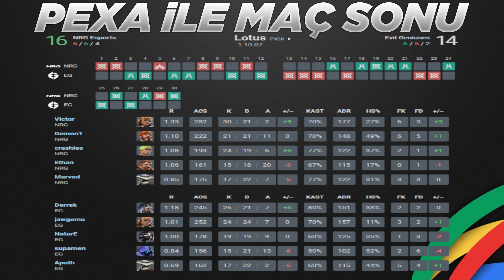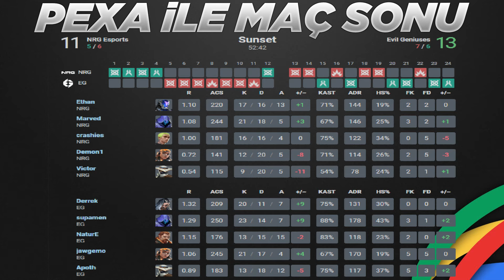NRG vs Evil Geniuses MAÇ ÖZETİ | VALORANT 2024 Americas Stage 1 - 4. HAFTA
Valorant Champions Tour 2024: Americas Stage 1 Regular Season: Week 4 maçıdır. Bu özet sizler için Pexa tarafından hazırlandı.

NRG vs. EG Bo3 Ascent Lotus Sunset
⭐Takım Kadroları
🔸NRG Esports►Ethan, Demon1, Victor, Marved, crashies
🔹Evil Geniuses►supamen, Apoth, Derrek, NaturE, jawgemo